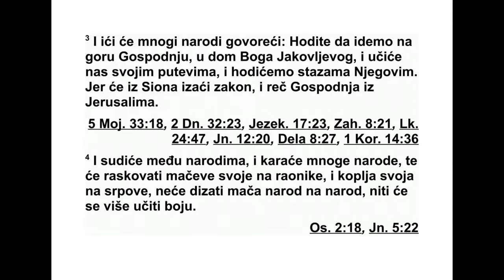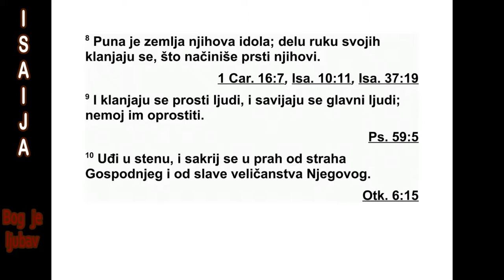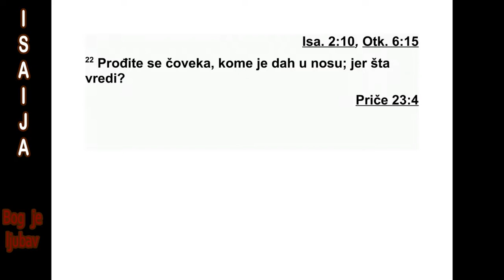KNJIGA PROROKA ISAIJE DRUGA GLAVA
2 Ово је визија коју је Исаија, Амосов син,
имао о Јуди и Јерусалиму: 2 „У последњим
да нима гора Господњег дома биће утврђена
изнад горских врхова и уздизаће се изнад
брегова, и к њој ће се стицати сви народи. 3
Многи ће народи ићи и говориће: ‘Дођите!
Пођимо на Господњу гору, у дом Јаковљевог
Бога! Он ће нас поучавати својим путевима,
и ходићемо његовим стазама. Јер ће са Си -
она доћи закон и Господња реч из Јеру са -
лима. 4 Он ће судити народима и исправиће
ствари међу многим народима. Они ће пре -
ко вати своје мачеве у раонике и своја копља
у српове. Неће више народ подизати мач на
народ нити ће се више учити ратовању.
5 Дођи, Јаковљев доме, да ходимо у Гос -
под њој светлости.
6 Ти си оставио свој народ, Јаковљев дом,
јер је пун онога што са истока долази, и бави
се магијом као и Филистеји, и много је ту -
ђинске деце међу њима. 7 У њиховој земљи
има много сребра и злата, и нема краја њи -
ховом благу. У њиховој земљи има много ко -
ња и небројено много кола. 8 У њиховој зем -
љи има много безвредних богова. Клањају
се ономе што је човек својим рукама напра -
вио, ономе што су прсти човекови начинили.
9 Понижава се земаљски човек, омало важа -
ва се човек. То им не можеш опростити.
10 Уђи међу стене и сакриј се у прашину у
страху од Господа и његове величанствене
уз више ности. 11 Понизиће се охоле очи зе -
маљ ског човека, људски понос биће пони -
жен. Тог дана само ће се Господ узвисити.
12 Јер то је дан Господа над војскама. До -
лази на све који себе узвисују, на све по нос -
не, на све који су узвишени и све који су убо -
ги, 13 на све поносне и високе ливанске
кед рове и на сва велика стабла са Васана,
14 на све високе горе и на све уздигнуте
бре гове, 15 на све високе куле и на све ут -
вр ђене зидине, 16 на све тарсиске бродове
и на све скупоцене лађе. 17 Охолост зе маљ -
ског човека биће понижена, људски понос
би ће понижен. Тог дана само ће се Господ
уз висити.
18 Потпуно ће нестати безвредних богова.
19 Људи ће улазити у пећине у стенама и у
рупе у земљи због страха од Господа и од
ње гове величанствене узви шености, када он
устане и када земља пред њим задрхти. 20
Тог дана ће земаљски човек ровчицама и
сле пим мишевима бацити своје безвредне
сре брне богове и ништавне златне богове
који су за њега начињени да би им се кла -
њао, 21 и улазиће у шупљине у стенама и у
пукотине у литицама, због стра ха од Господа
и од његове величанствене узвишености,
кад он устане и кад земља пред њим за дрх -
ти. 22 Зато се не уздајте у земаљског човека
коме је дах у ноздрвама, јер шта је он да
бис те рачунали на њега?